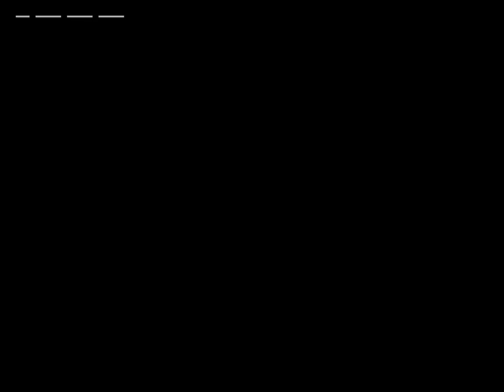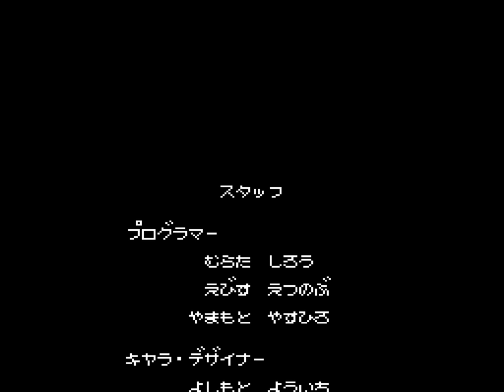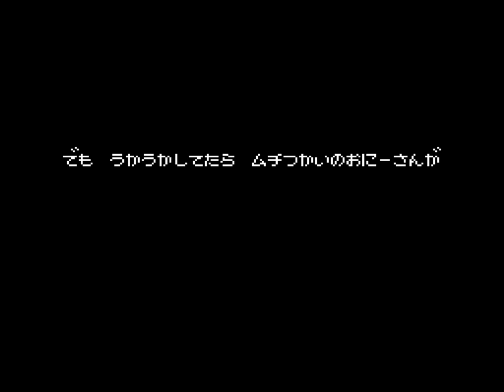[TAS] NES Kid Dracula by adelikat, Randil, arukAdo & DarkKobold in 19:49.12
For the fans of the Castlevania series ― here's a TAS of a Castlevania game that is hmm.. much much more aimed toward children than the darker-themed games. The game was only released in Japan.

There is also a Game Boy sequel ) that is known as Kid Dracula.

This is a 50+ second improvement over the previous movie ) by Phil ) and Genisto

Commentary from adelikat ) and DarkKobold ) are available in the downloadable encodes and in closed captions on the YouTube link.